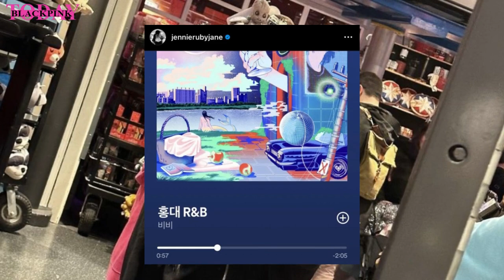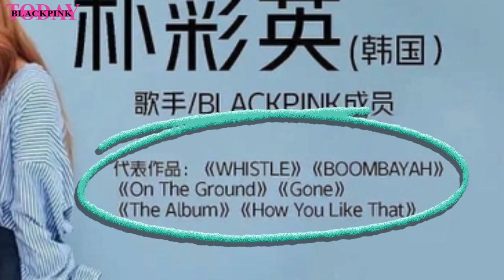Jennie Attends to Support BiBi at the Hopeless Movie Premiere & Rosé Joins a Popular Chinese Show?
On October 10th, fans were pleasantly surprised when Jennie made an unannounced appearance at COEX Seoul to show her support for the upcoming film 'Hopeless,' which addresses the tough realities faced by teenagers dealing with family violence and the risks of intergenerational violence. Jennie's gesture of support for Kim Hyungseo, also known as BiBi, was further highlighted by her Instagram story, where she shared one of BiBi's songs. Her visit was marked by a humble, low-profile approach, but fans who recognized her conveyed their respect with a simple bow, to which Jennie warmly responded. This unexpected encounter left fans eagerly anticipating the possibility of capturing photos of the moment. It underscores Jennie's commitment to supporting her colleagues in the entertainment industry and her advocacy for works that address significant social issues. Meanwhile, the speculation surrounding Rosé's potential participation in "Sisters Who Make Waves 5" in China raises questions due to factors like the iconic group songs, age criteria, and ongoing Hallyu Wave restrictions, leaving fans hopeful but awaiting official confirmation regarding her appearance on the show.

JENNIE You & Me Special Single," "JENNIE New Song Release," "JENNIE 2023 Single Teaser," "JENNIE Special Single Announcement," "You & Me JENNIE Music Video," "JENNIE Solo Music Release," "JENNIE New Music October 2023," "Korean Pop Star JENNIE Solo," "JENNIE Surprise Single Release," and "JENNIE October 6th Release. Jennie you and me when, jennie you and me date.